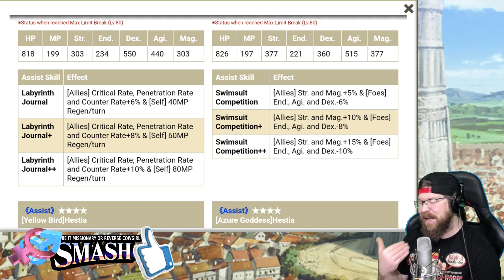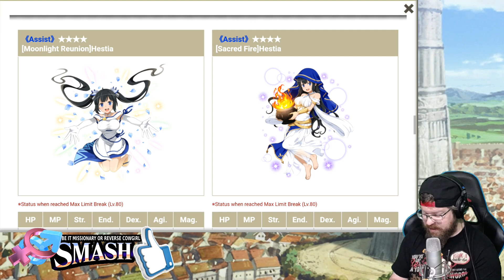THE HESTIA BANNER IS LIVE WITH ANOTHER FREE 11 DRAW!!